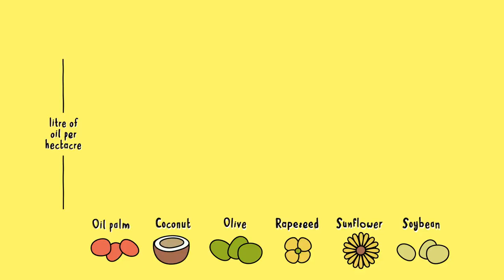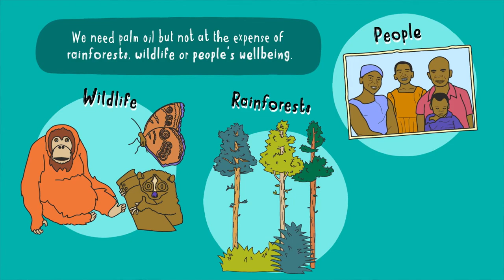Palm Oil and Climate Change: Deforestation – What’s the solution?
One of the biggest threats to rainforests right now is the use of unsustainable Palm Oil. It has a huge impact on habitats, animal species and people. This is one of a number of videos to introduce this topic to your learners. Perfect as a conversation starter in a school assembly or to introduce an activity as part of a lesson.